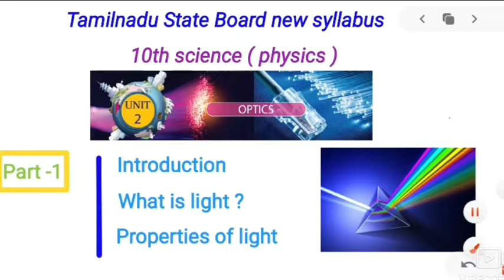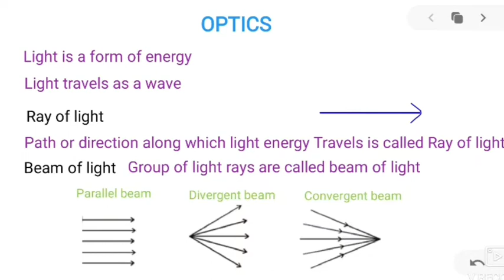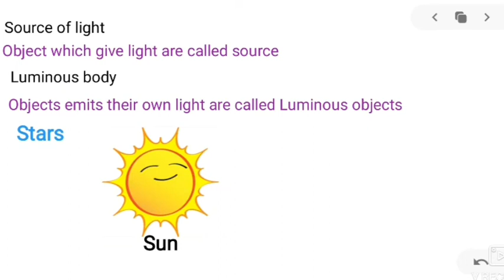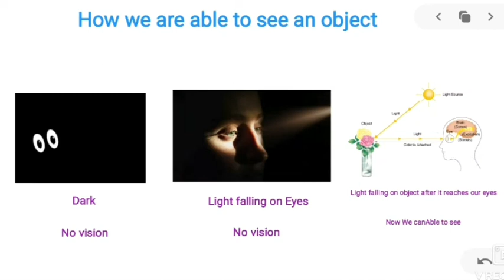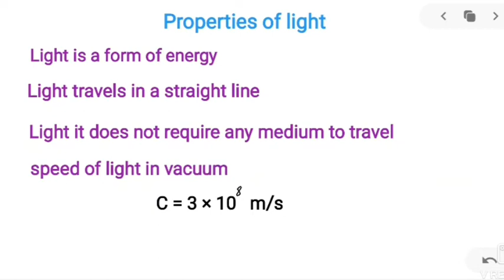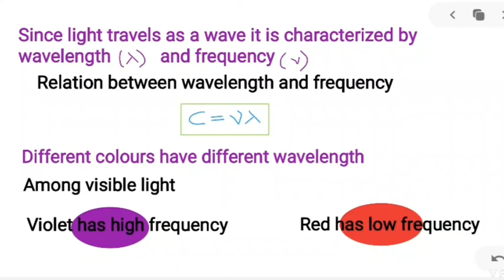Class 10 science in tamil | optics | properties of light |Tamil Nadu new syllabus| part -1| physics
For online classes visit,

In this lecture series Tamilnadu State Board new syllabus; class 10 science physics Part is briefly discussed in Tamil in a more easy way to you understand

Created by